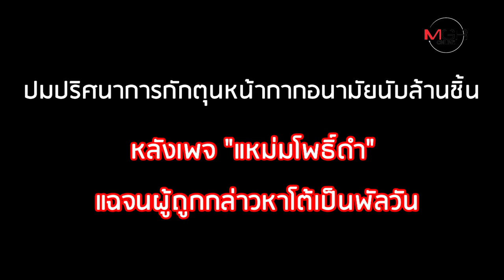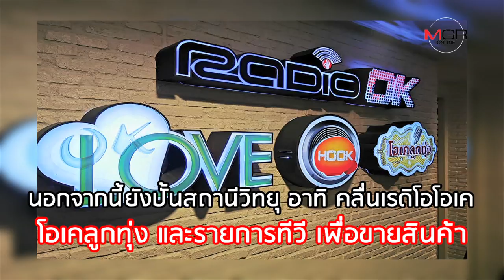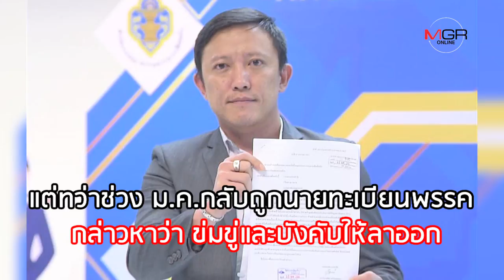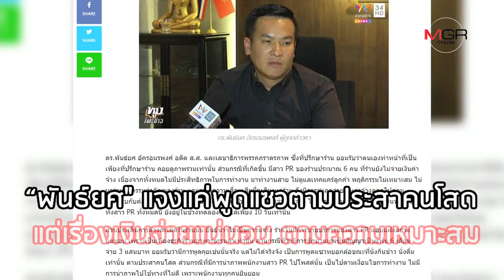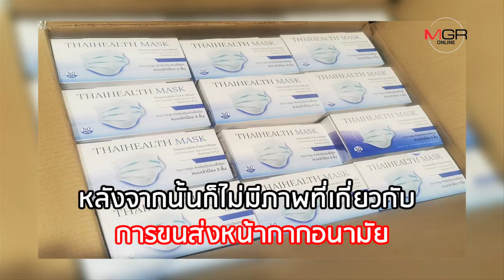แค่ดีลหาหน้ากากส่งจีน! “พันธ์ยศ อัครอมรพงศ์” ปธ.ที่ปรึกษาพรรคภราดรภาพ